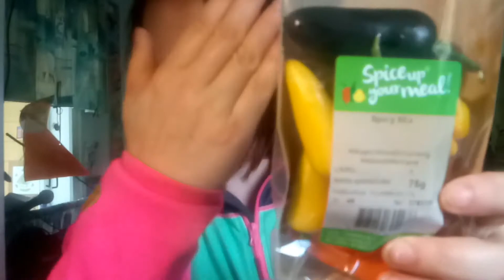Beer Härski&Sörsselssön, Naga Jologia and Habanero